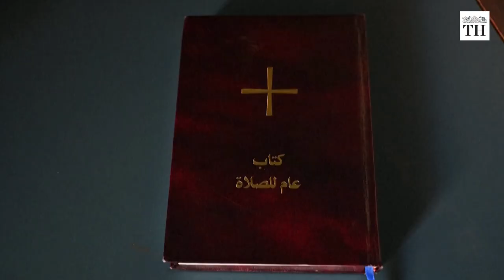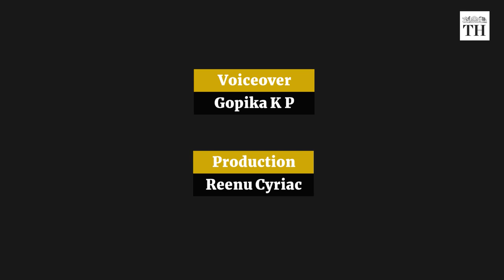Meet Palestine's first woman pastor | The Hindu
Meet Sally Azar, the first woman pastor from Palestine.

Her landmark ordination in January took place at the Lutheran Church of the Redeemer, which is in the heart of Jerusalem's Old City.

It is very near the Church of the Holy Sepulchre, where Jesus Christ is believed to have been crucified, buried and resurrected.

She spent years preparing for that day and took inspiration from the biblical women who wanted to change something in the society.

The Lutheran Church is part of the Protestant movement which permits women pastors, unlike the Catholic or Orthodox branches of Christianity.

There are just 3,000 Lutheran worshippers across the Holy Land and neighbouring Jordan.

Voiceover: Gopika K P
Production: Reenu Cyriac